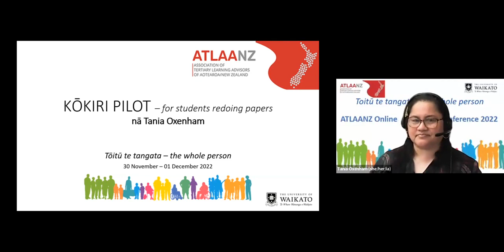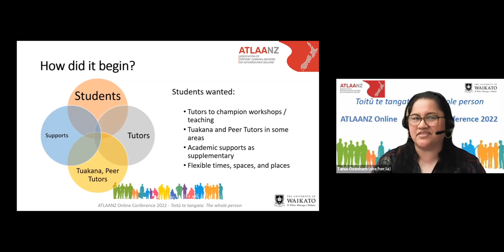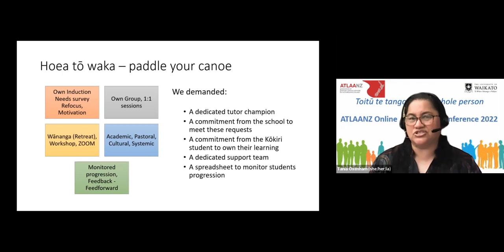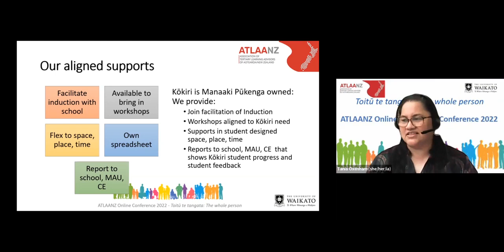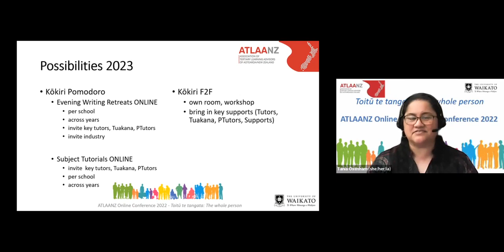Kōkiri –hoea tō waka kia anga whakamua: Resilient pathways for students redoing papers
Tania Oxenham (Wintec | Te Pūkenga)

This 5-minute presentation will focus on a Kōkiri, an approach that is evolving as an equitable, inclusive, and culturally responsive space for learning. Kōkiri is the name of a culturally responsive programme in development, working with Māori and Pacific degree students redoing papers. The programme is shaped by student or school requests in semester by semester real-time, is championed by kaiako (tutors) and reinforced by student support services. Results from this non-research approach in 2020 (despite Covid), showed participating students (Māori, Pacific and non-Māori | Pacific) passing papers they were re-sitting. This cultural approach may assist those who work with any indigenous students to help reduce attrition rates and improve equitable outcomes.